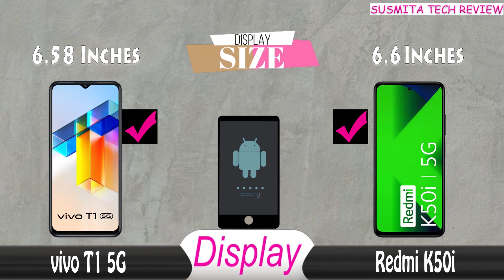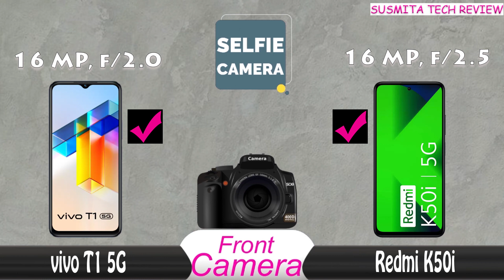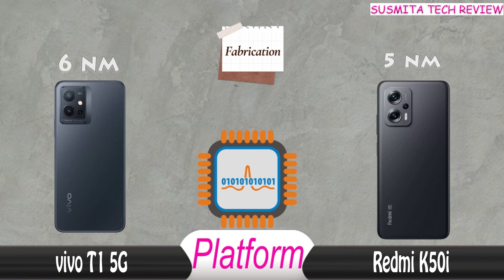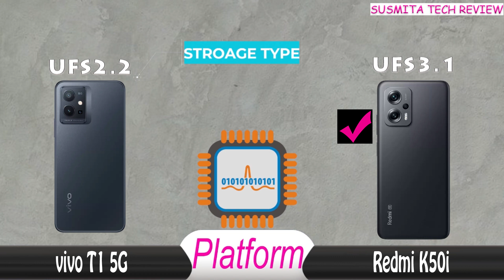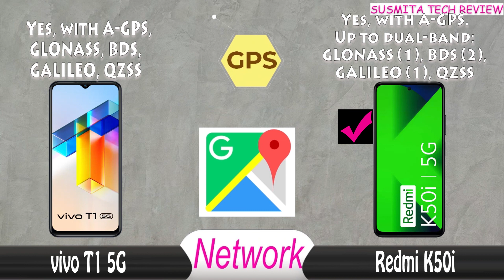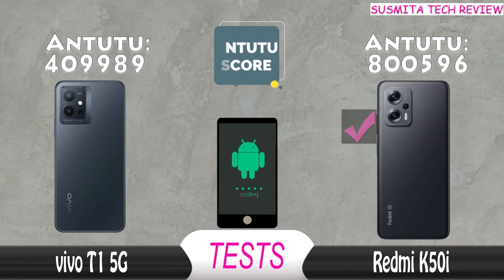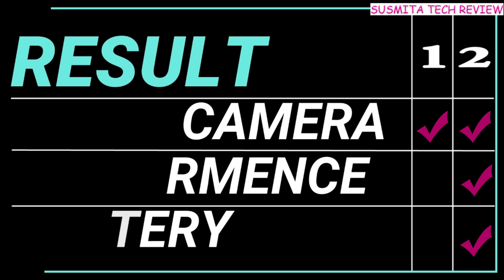vivo t1 5g vs redmi k50i